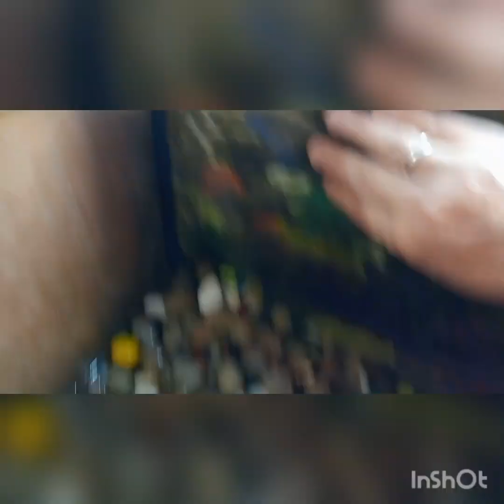Aaj Mene Fish Aqriuyam Ki Safai ki fi 🐠🐟🐠🐟🐠🐟🐠🐟🐠🐠🐟🐠